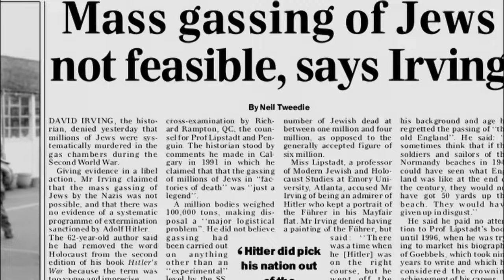Rozhovory s popírači holocaustu (16.4.2024 ve 20:00 na CS HISTORY)